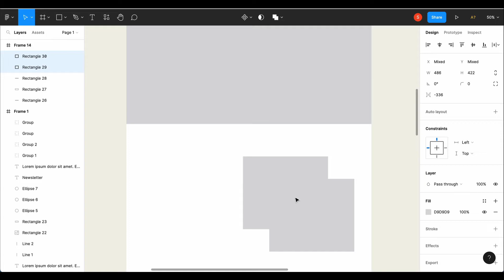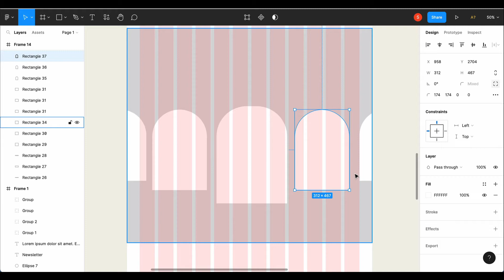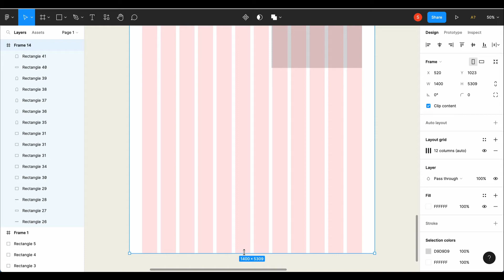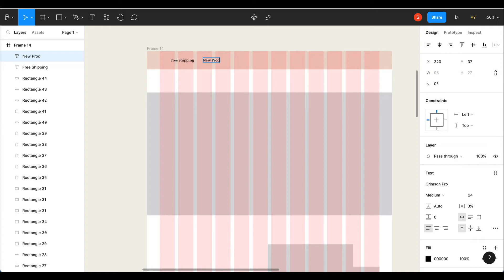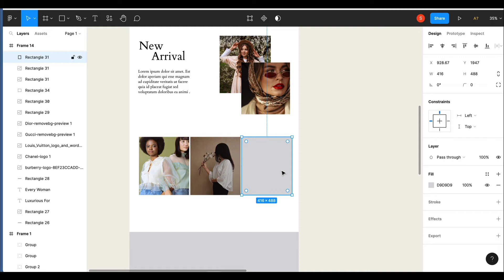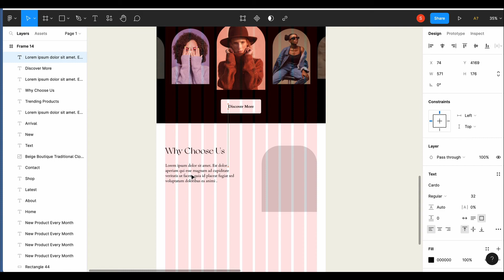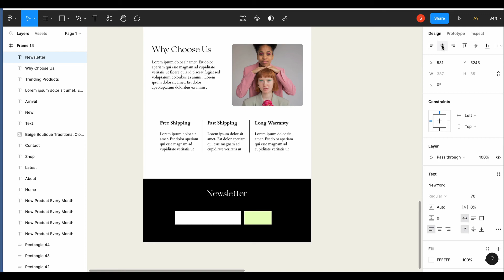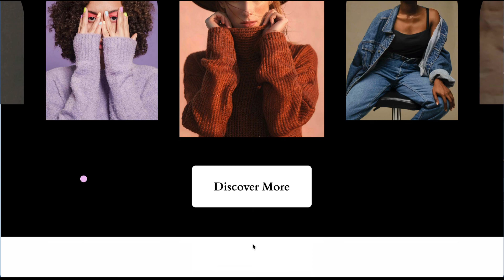E - commerce Clothing Website Design on Figma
In this Figma Speed art tutorial, we will be designing a modern and sleek e-commerce clothing website. Using Figma's powerful design tools, we will create a website that is not only beautiful but also functional and easy to use.

If you're looking to improve your design skills and create a beautiful e-commerce clothing website, then this video is for you. Follow along and feel free to slow the video down or pause it, as we create a stunning website from scratch on Figma.